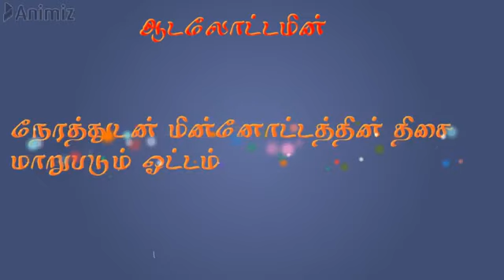AC & DC Current - Electronics Grade 11 Science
📟💻🖥️ இலத்திரனியல் 👇👇👇

👉👉👉 **தரம் 11**👈👈👈